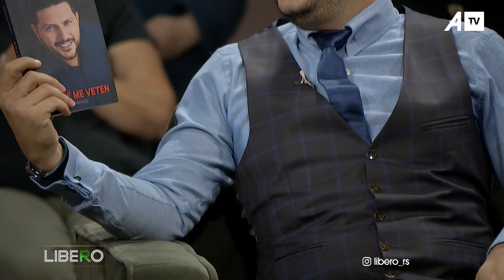Mamaqi e fton publikisht Ramush Haradinajn që të luaj në film, roli i tij do t’iu shkri së qeshuri